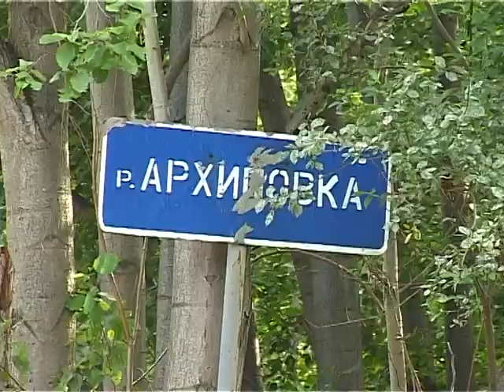125 лет со дня рождения Александра Грина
2007 г, союз-тв